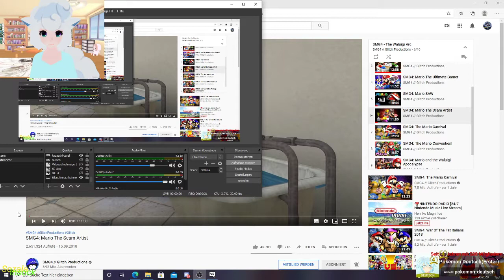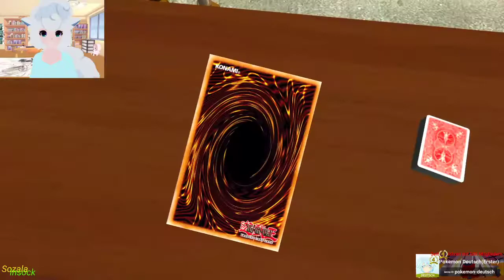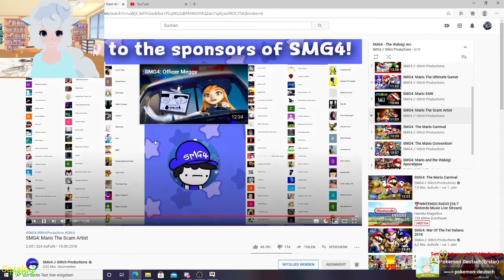Smg4 Reaction SMG4 Mario The Scam Artist (Deutsch)(GerVtuber)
Viel Spaß